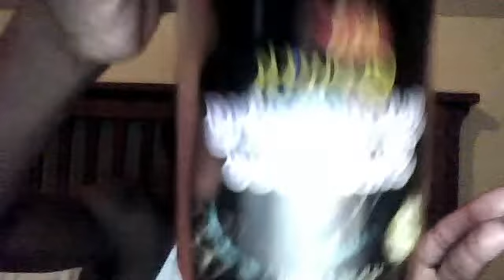Black Hair Grooming Tips!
I'm going to show you how to keep your hair up and running for the day!